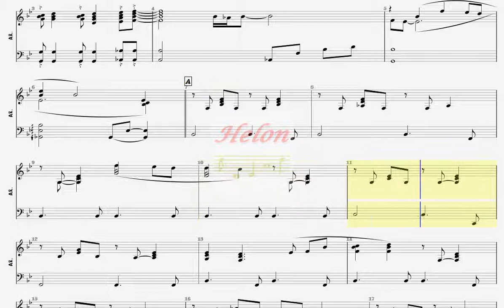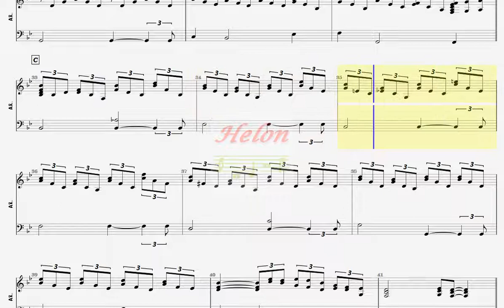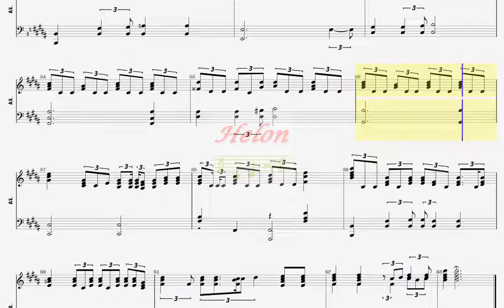105- MUITO OBRIGADO, JESUS - ARRANJO